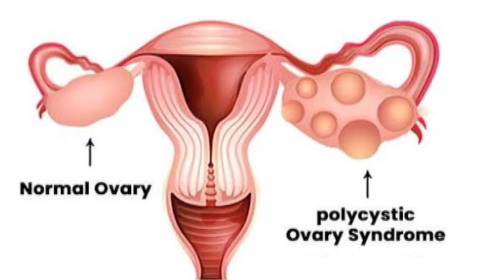जल्दी प्रेग्नेंट कैसे बने??pregnency